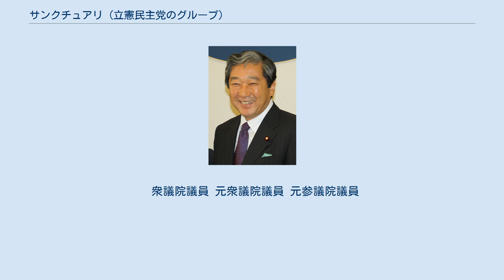サンクチュアリ (立憲民主党のグループ)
サンクチュアリは、立憲民主党の派閥・議員グループ。
2020年9月の新立憲民主党への合流までは旧立憲民主党のグループとして活動していた。
通称、赤松グループ。
 もともと赤松広隆の主宰する勉強会として発足し、野田佳彦内閣総理大臣の民主党代表任期満了を受けた2012年9月の代表選においてグループとして政策を提言、赤松を擁立したことにより事実上政策グループ化した。
「サンクチュアリ」の名称は、「止まり木」（バードサンクチュアリ）を意味する。
 リベラル系・労組系議員を中心とし、新政局懇談会（横路グループ）に代わって旧社会党系グループとも呼ばれていた。
 民主党が政権を獲得する前から赤松広隆の主宰する勉強会として存在していた（近藤昭一のブログでは、2005年10月25日の会合で高野孟を講師に招いたことが紹介されている）。
 2012年9月の代表選では、8月27日に原発ゼロの早期確立、TPPへの慎重対応、集団的自衛権の行使容認反対などを内容とする政策提言「私たちが考える『日本の民主主義のために民主党が進むべき道』」を発表し、8月31日の会合で赤松の擁立も視野に海江田万里を本部長とする選対本部の設置を決定した。
最終的にグループ代表の赤松自ら出馬したが、再選を目指す野田佳彦が圧勝した。
代表選後の内閣改造ではグループからの入閣はなく、党役員人事では輿石東が幹事長に留任、赤松が党副代表に就任した。
 12月の第46回衆議院議員総選挙では逢坂誠二、山花郁夫など多くのメンバーが落選したが（選挙前は約40人のメンバーがいたが、選挙後は約20人に減少した）、12月の代表選でグループから海江田が出馬、当選し、主流派となった。
国会の役職では、赤松が衆議院副議長に、2013年7月の第23回参議院議員通常選挙後に輿石が参議院副議長に就任した。
 2014年12月の第47回衆議院議員総選挙後に行われた2015年1月の代表選では、グループとして長妻昭を支持したが、長妻は1回目の投票で3位に終わった。
細野豪志対岡田克也の決選投票では、臨時党大会前夜に赤松と岡田が集団的自衛権や原発再稼働問題について詰めの協議を行ったことを背景に、グループとして岡田の支持に回り、キャスティング・ボートを握って岡田を当選に導いた。
このため、代表選後の党役員人事では、枝野幸男が幹事長に留任するなどリベラル系への配慮がなされた。
 2016年3月に民進党が結成され、7月の第24回参議院議員通常選挙後に行われた9月の代表選では、グループとしていち早く蓮舫支持を表明したが、蓮舫が当選すると、代表選後の党役員人事における冷遇や野田元首相の幹事長起用に反発し、非主流派となった。
 2017年9月の代表選では、8月2日にグループとして枝野を支持する方針を確認し、8月8日の枝野の出馬表明に際して改めて支持を決定した。
選挙戦では、自治労など官公労にパイプを持つ赤松が枝野と一緒に労組を行脚し、幹部へのあいさつ回りをするなどの支援を行ったほか、近藤が枝野陣営の選対事務総長に就任した。
枝野は前原誠司に敗れたが、代表選後の党役員人事で代表代行に就任し、赤松も党顧問に就任した。
 9月27日午後、前原が民進党を希望の党に事実上合流させる意向であることが報じられると、枝野を招いて緊急会合を開き、第48回衆議院議員総選挙において民進党は公認候補を擁立せず希望の党公認か無所属での出馬となることや、前原は無所属で出馬することが報告され、グループからは驚きや反発の声が相次いだ。
 9月28日午前に再び会合を開いて対応を協議した後、赤松は「正直困惑している。僕らは憲法9条改悪反対だ」と述べる一方、「与党と1対1の勝負に持ち込み、政権選択の選挙にすることは否定しない」と述べて一定の理解を示したが、希望の党代表の小池百合子東京都知事は公認条件について「極めてリアルな安全保障政策についてこられるかどうか」を挙げ、民進党内の旧社会党出身者やリベラル系については「そういう方はそもそも（公認申請に）来られないんじゃないでしょうか」と述べており、グループ内には危機感が広がった。
 同日午後に両院議員総会で前原の提案が了承された後、近藤は「サンクチュアリとしては、きのうの夕方と今朝に（会合を）やって『党として一体としてやっていくことが大事だ』という了解はしている」と述べ、同日夜の会合ではグループとしても党の方針に従いメンバー全員とも希望の党に公認申請する方向となった。
 しかし、9月29日に...